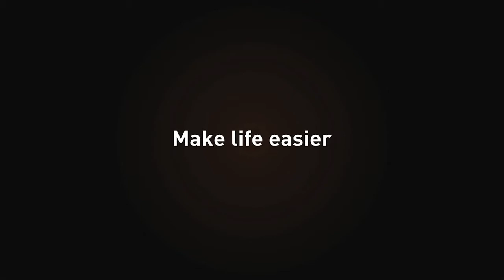Duosand | BLACK+DECKER™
¡Más rápido, más limpio!

Duosand de BLACK+DECKER™ la primera lijadora 1/3 de hoja del mundo con sistema de doble ventilador sellado. Tiene un motor muy potente (270W), ¡óptimo para todas las aplicaciones de lijado!

La inserción del depósito es muy sencilla, así como su extracción, para evitar escapes durante el vaciado.

Referencia:  KA330EKA